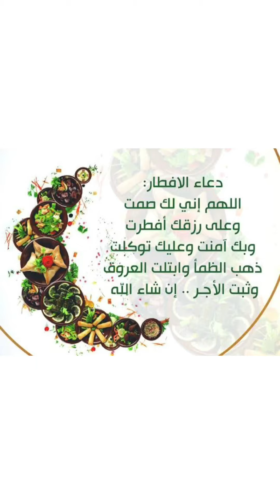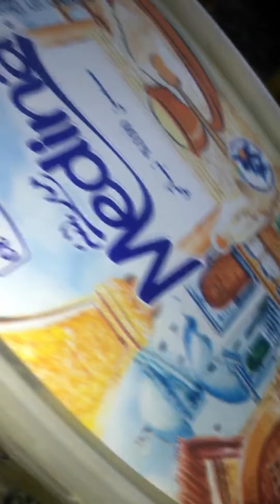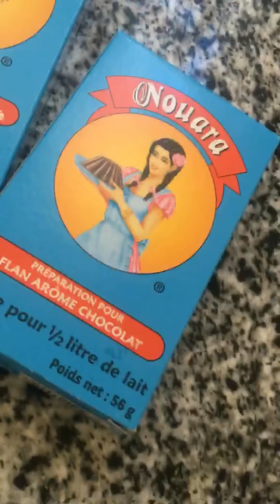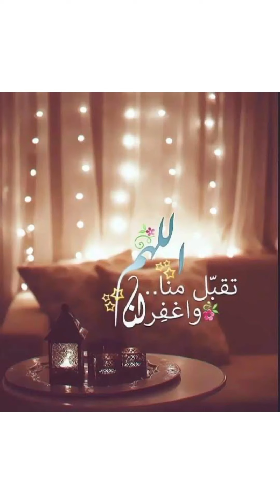اول مائدة رمضانية بأفكار رائعة ✨و سهلة جدا ✨🌙